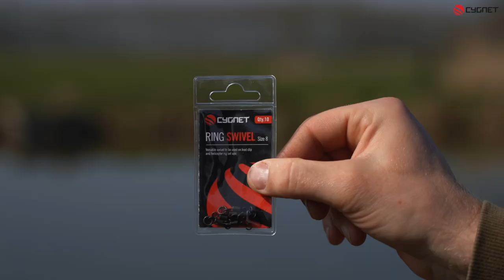Karpervissen | How to - Hinged Stiff Rig | Dion Bekkers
In bovenstaande video neemt Dion Bekkers jullie mee door zijn favoriete onderlijn in het voorjaar de 'Hinged Stiff Rig.
De onderlijn wordt van A tot Z uitgelegd en geknoopt.
Wil jij graag met een bepaalde onderlijn gaan vissen maar kom je er maar niet uit hoe je deze knoopt of hoe je hem inzet?
Laat het ons weten in de comments en dan gaan wij hier mee aan de slag!

Dion Bekkers - Team Cygnet Benelux